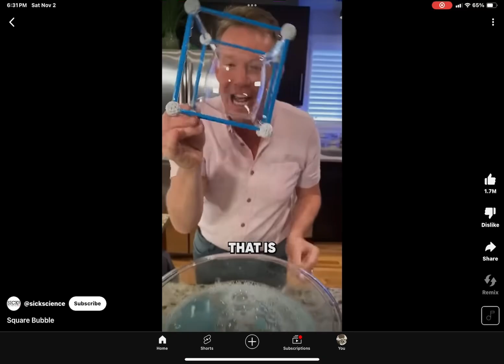it somehow looks square in middle